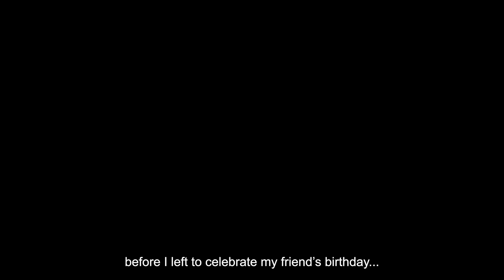Princeton mini-room makeover + second day of classes | swivvlog #3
on the second day of princeton, my true love gave to me... 2 classes